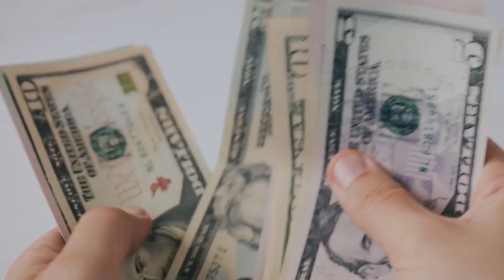20 year home equity loan rates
20 year home equity loan rates